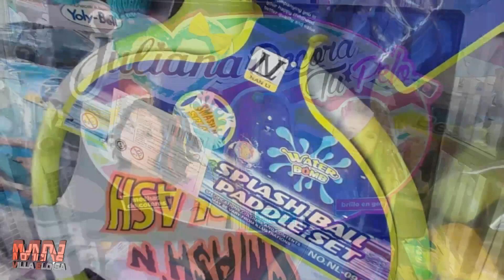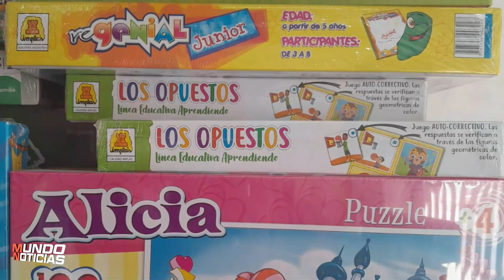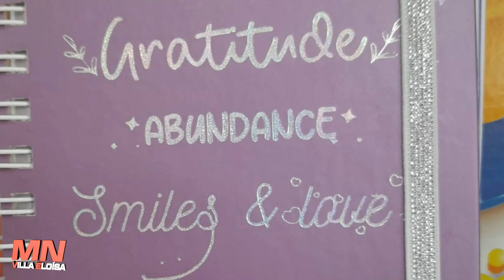Entrevista en La Estrella (Papelera/Libreria)